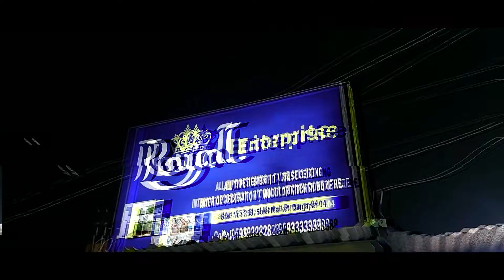আগ্নেয়াস্ত্র দেখিয়ে লক্ষাধিক টাকার ডাকাতি